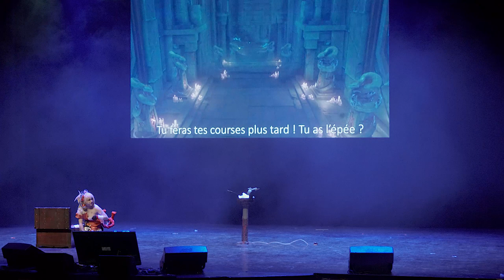Mang'Azur 2022 - Genshin Impact (C4 - CFC - DCC selections) 11/14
Mang'Azur 2022  (Toulon // France), C4 - CFC - DCC selections

Cosplay :
Genshin Impact

Cosplayer :
Clafti